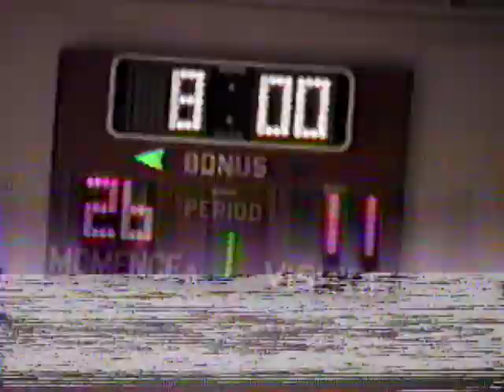Momence vs Donovan 12/17/99